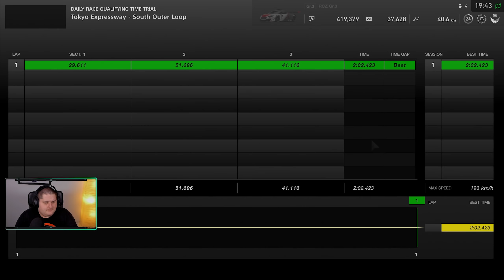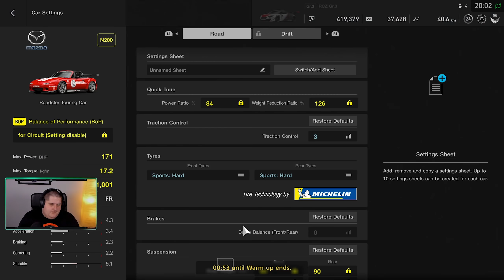MX5 CSATA JAPÁNBAN!